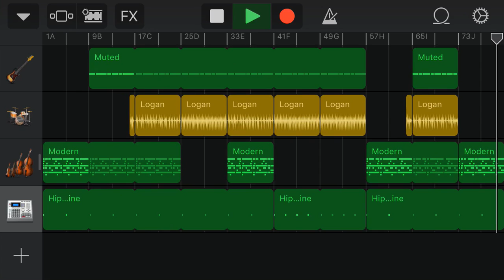Ready to Roll